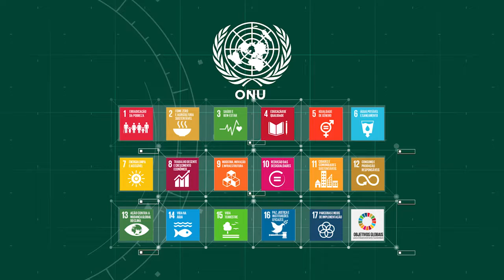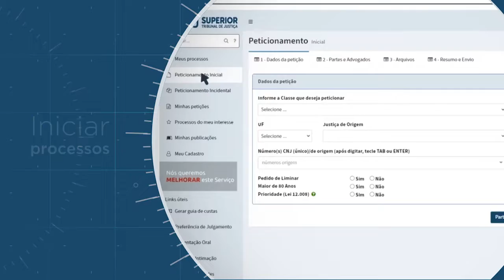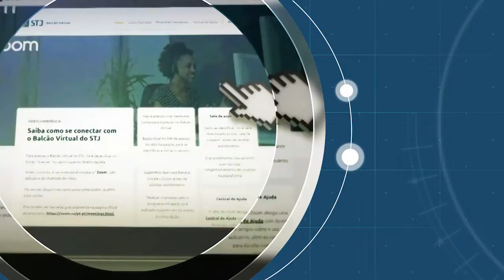STJ na Agenda 2030 - ODS 16 (Atendimento Virtual para Ampliação do Acesso à Justiça)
O Superior Tribunal de Justiça faz parte da Agenda 2030 da ONU, um conjunto de 17 Objetivos de Desenvolvimento Sustentável a serem alcançados por 193 Estados-Membros até 2030. Para cumprir as metas estabelecidas no ODS 16, que trata da paz, da justiça e de instituições eficazes, o STJ trabalha no desenvolvimento de produtos que tornam a resolução de demandas ainda mais facilitada e que contribuem para a redução de custos de acesso à justiça. Nos últimos anos, o Tribunal da Cidadania implementou em todos os seus canais de comunicação com a sociedade um atendimento virtual voltado para a perspectiva do cliente, considerando os diferentes perfis de usuários. É o STJ na Agenda 2030, contribuindo para a promoção do acesso à justiça para todos e a construção de instituições responsáveis e inclusivas em todos os níveis.